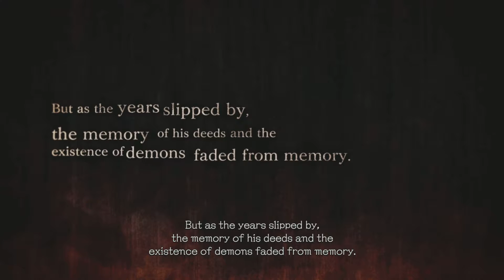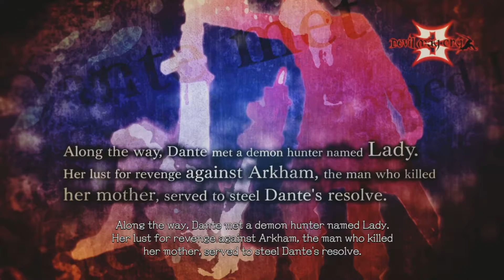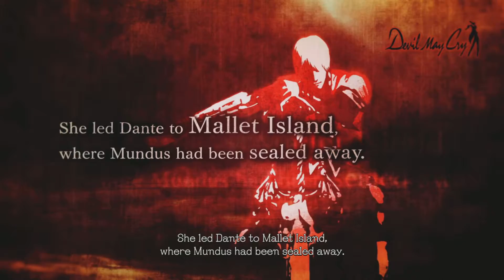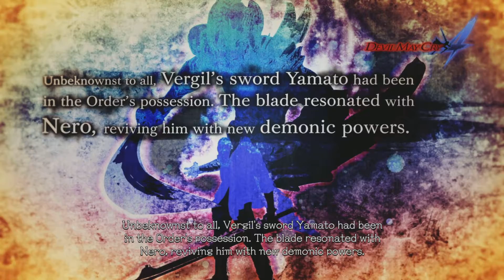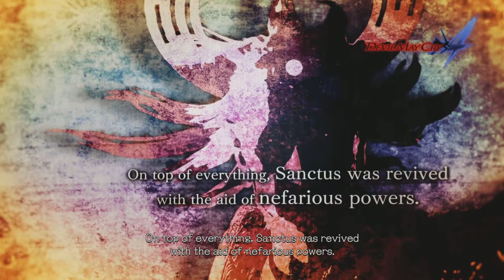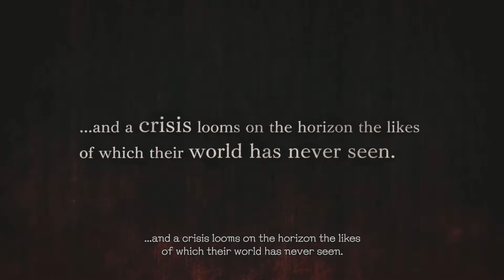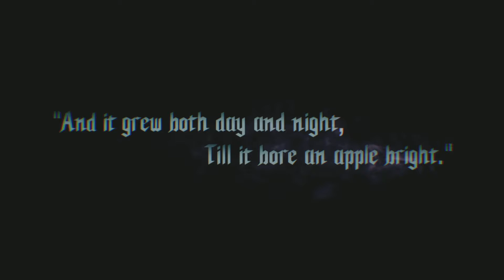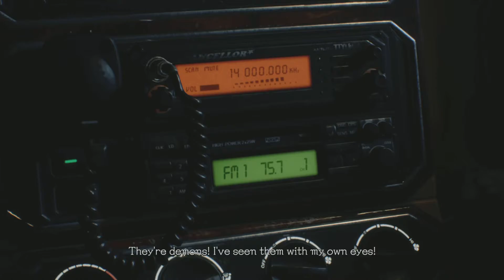Devil May Cry 5 Special Edition Complete Walkthrough Part 1 - Prologue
Welcome to my Devil May Cry 5 Special Edition playthrough part 1!